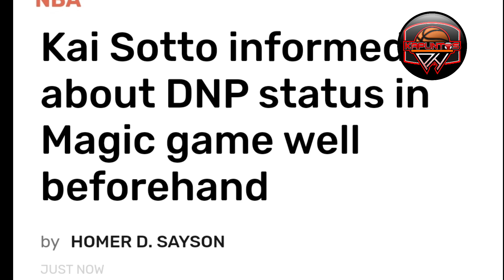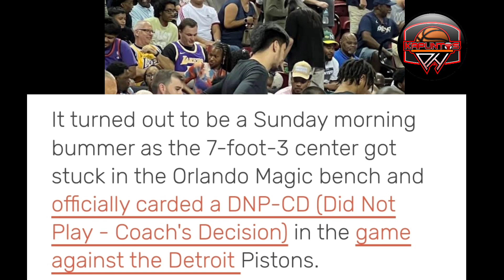🔴KAI SOTTO ALAM NA HINDI SIYA MAGLALARO BAGO PA MAGSIMULA ANG LARO, BAKIT? ETO EXPLAIN NI KAI SOTTO